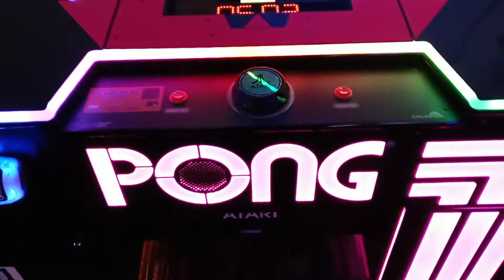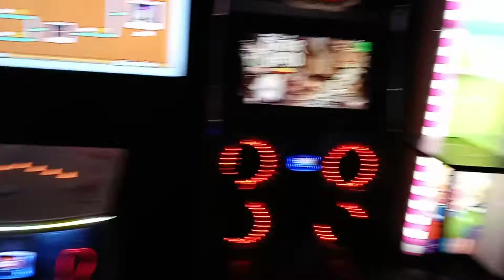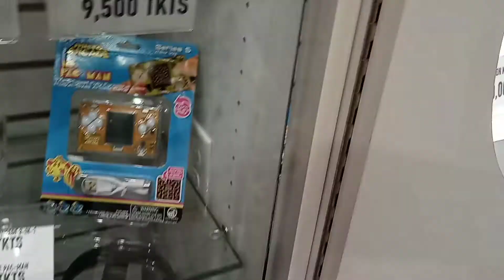Walking around at Dave & Buster's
Nice place huh?